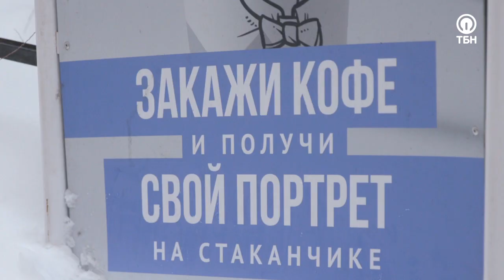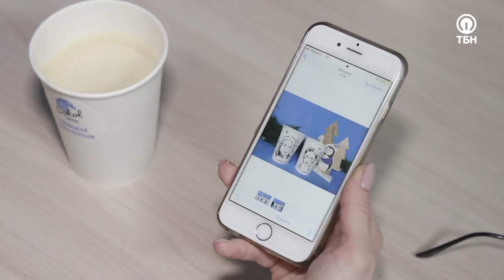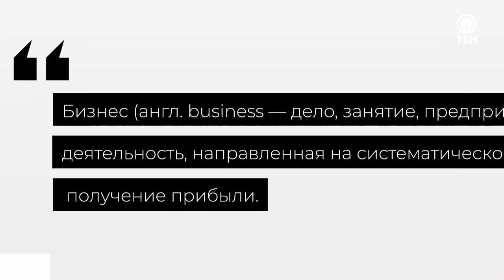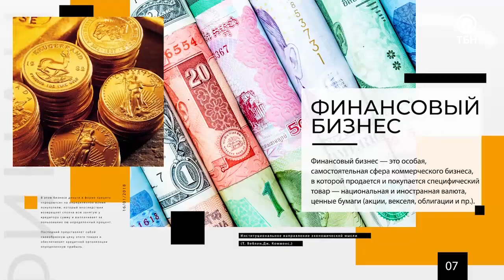Кофейни «Sokol Coffee» «Добрый бизнес» (02)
Санкт-Петербург по праву можно назвать кофейной столицей России. Так уж сложилось исторически, что кофе здесь действительно пьют много. Традиция идёт еще со времён Петра Великого, ставшего кофеманом во время своего пребывания в Голландии. Немало способствует популярности напитка и климат - холодным пасмурным утром ничто так не бодрит, как крепкий и ароматный, свежесваренный кофе.

Рынок кофеен переполнен и для того, чтобы открыть новую, стоит отчетливо представлять себе, что именно ты можешь предложить искушенному клиенту. Молодой предприниматель Александр Соколовский, основатель сети кофеен SOKOL COFFEE, знает точно: в его заведение люди приходят за эмоциями.